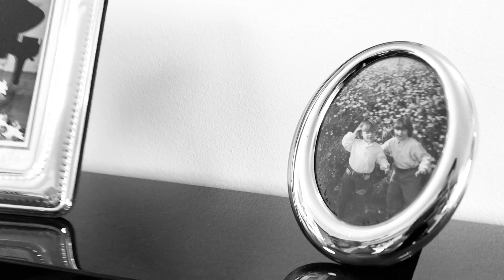Before you go by Lewis Capaldi Cover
L'uomo è capace di essere poetico in un abbraccio...in un panorama...nel suono di una canzone...anche quando le note racchiudono parole forti.
Grazie LewisCapaldi per aver scritto una canzone semplice e graffiante come BeforeYouGo...ne ho fatto un umilissimo piano e voce "homemade".
Grazie Antonio Catalano per le riprese e i consigli
Buon pomeriggio